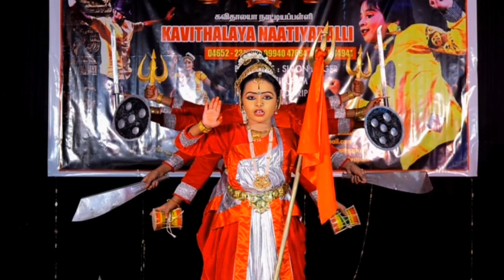Aigiri nandhini fusion song by Meenakshipuram branch students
Dance school day held on 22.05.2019